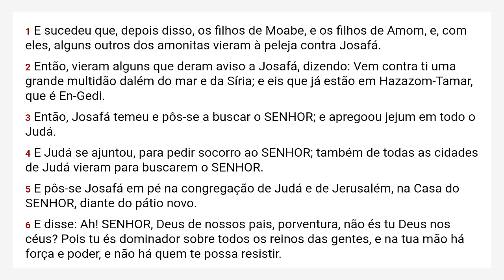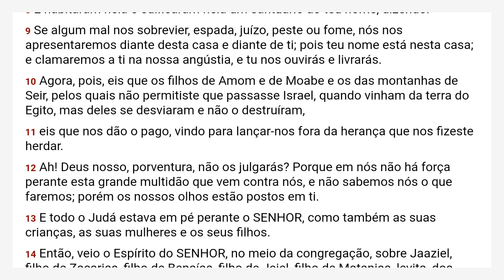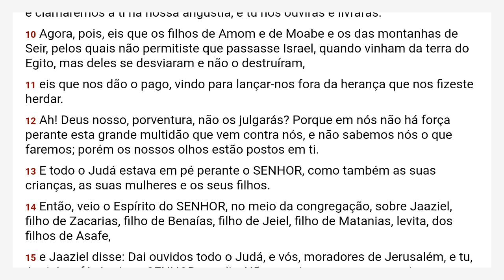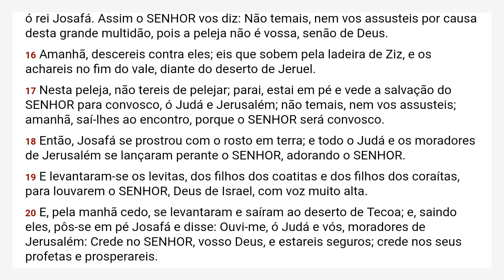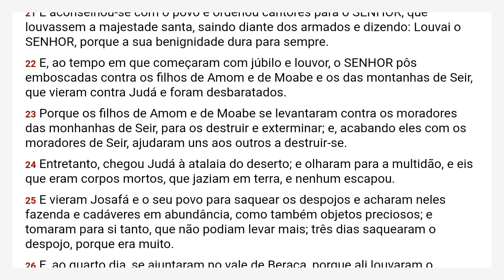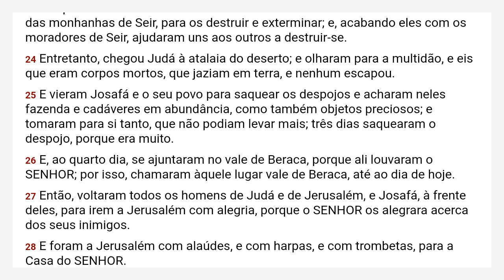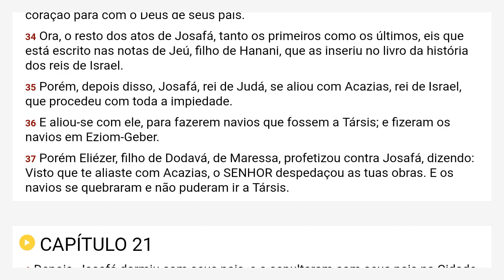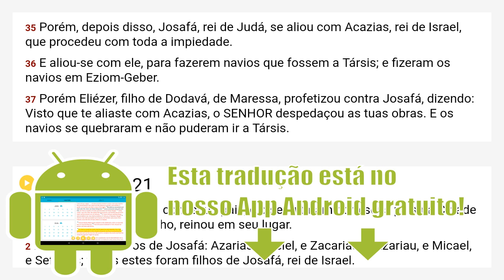II Crônicas 20 Almeida Revista e Corrigida - ARC